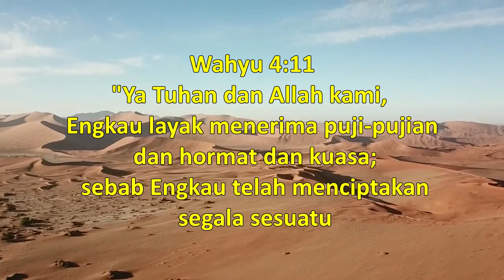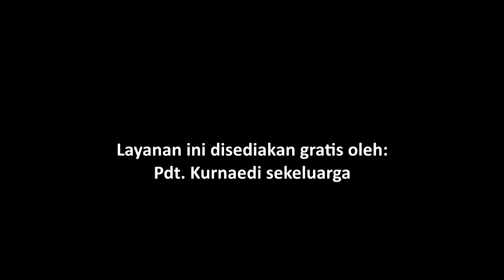P-B-Q3-09- Bible Story for Primary | Allah adalah Nomor satu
Judul: Allah adalah Nomor satu

Ayat Hafalan: """Ya Tuhan dan Allah kami, Engkau layak menerima puji-pujian dan hormat dan kuasa; sebab Engkau telah menciptakan segala sesuatu..." (Wahyu 4 :11)

Pesan Pelajaran: Allah layak menerima penyembahan kita

Referensi: ulangan 6 ; Alfa dan Omega, Jilid 3, hlm. 61-69
Additional Info:
Nikmati juga layanan ini dalam format audio melaluiI PODCAST (Spotify):